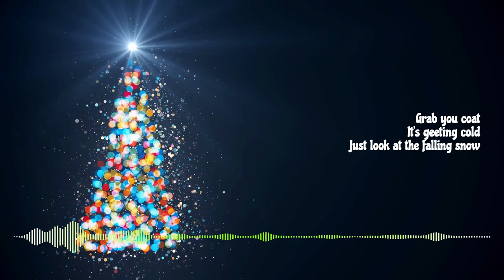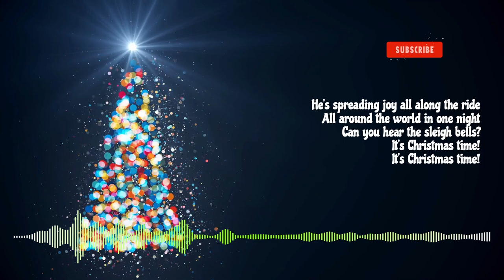Can You Hear the Sleigh Bells - Ofer Koren ft. Ben Sharkey (with lyrics)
Made in Clipchamp